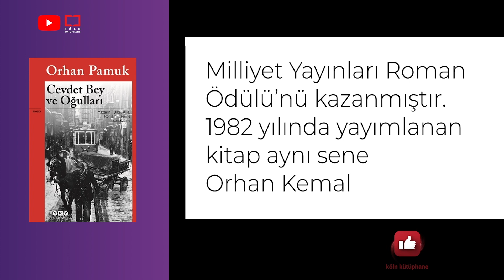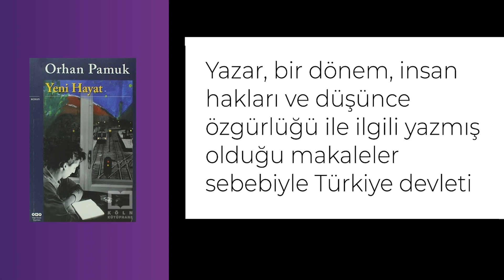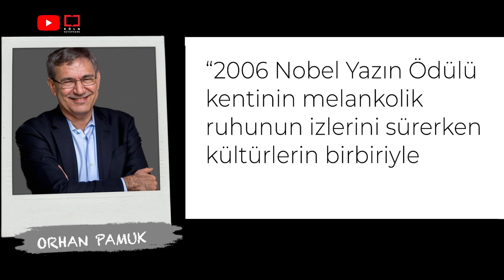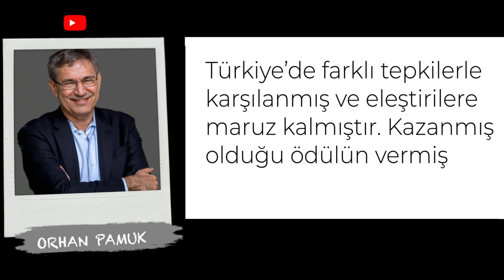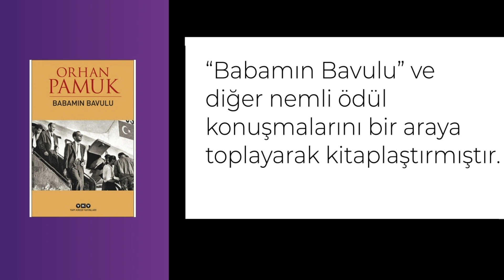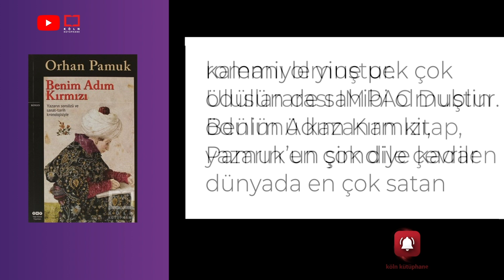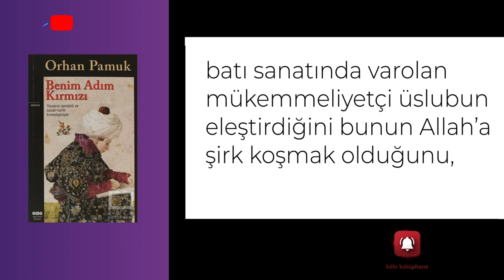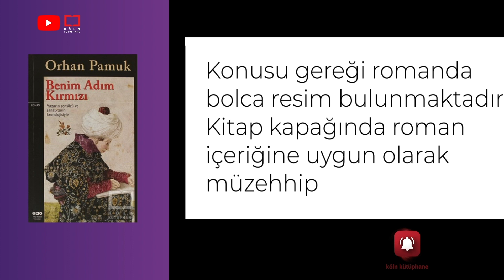Orhan Pamuk Kimdir? / Sesli Edebiyat!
📚 Orhan Pamuk'un Kitaplarına Avrupa'dan ulaşmak için;

✦ 2021 © Köln Kütüphane Resmi Youtube Kanalı ✦

Yaşam Öyküsüyle Pamuk

7 Haziran günü 1952 senesinde İstanbul’da dünyaya gözlerini açan Orhan Pamuk, kalabalık bir ailede çocukluğunu Nişantaşı’nda geçirmiştir. İstanbul Amerikan Lisesi Robert Koleji’nde lise eğitimini tamamlayan Pamuk, mimarlık bölümünü kazanmıştır. Üç yıl mimarlık eğitimi alan Orhan Pamuk, mimar olamayacağına karar vererek eğitimini yarıda bırakmıştır. Daha sonra İstanbul Üniversitesi’ni kazanarak gazetecilik bölümü okumaya karar vermiştir. Bu alanda yüksek lisansını da tamamlayan yazar, yirmi üç yaşına geldiğinde tüm uğraşlarını geride bırakarak roman yazmaya koyulmuştur.

Kalemi Konuşturan Pamuk

1974 yılında yazmaya başlayan Pamuk, ilk romanı “Cevdet Bey ve Oğulları” ile Milliyet Yayınları Roman Ödülü’nü kazanmıştır. 1982 yılında yayımlanan kitap aynı sene Orhan Kemal Roman Armağanı’nı almaya layık görülmüştür. Yazdığı ikinci roman olan “Sessiz Ev” ise Madaralı Roman ödülünü kazanmıştır. Fransızca tercümesi ile Prix de Découverte Européenne  ödülüne layık görülmüştür.

Yazmış olduğu “Beyaz Kale” romanı, pek çok dile çevrilerek Orhan Pamuk’a  uluslararası ün kazandıran ilk romanı olmuştur. 1985-88 yılları arasında eşi  ile birlikte gittiği Amerika’nın New York eyaletinde bulunan Columbia Üniversitesi’nde “misafir öğretim üyesi” olarak görev yapmıştır. Başarısı ile pek çok ödüle layık görülen Orhan Pamuk’un  “Kara Kitap” romanı 1990 senesinde yayımlanmıştır.  Fransız çevirisi ile yazara, France Culture ödülünü kazandıran roman, aynı zamanda ününü hem Türkiye hem de yurt dışında genişletme imkanı sağlamıştır.

“GizliYüz” adlı senaryosu Antalya Altın Portakal Film Festivali’nde en iyi senaryo ödülünü kazanmıştır.  Yıl 1994’ü gösterdiğinde yazar Pamuk’un , şiirsel romanı “Yeni Hayat” yayımlanmıştır.   Yazar, bir dönem, insan hakları ve düşünce özgürlüğü ile ilgili yazmış olduğu makaleler sebebiyle Türkiye devleti ile fikirsel bağlamda anlaşamamış, bu konuda devlete karşı eleştirel bir tavır takınmıştır.  Yurtiçi ve yurt dışında çeşitli gazete ve dergilerde yazmış olduğu makaleleri bir araya getirerek “Öteki Renkler” adı altında yayımlamıştır.